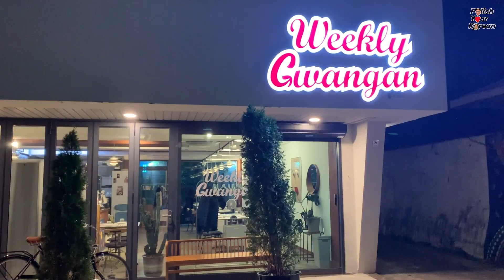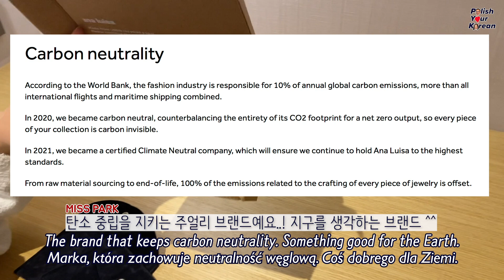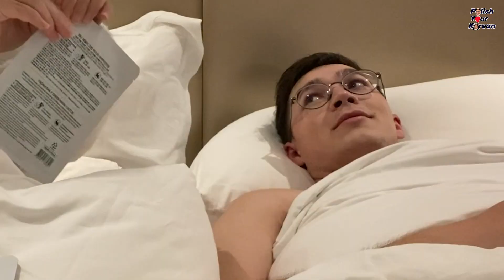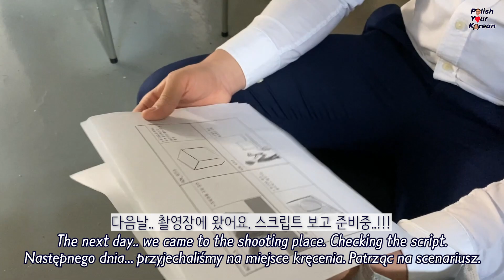[국제커플] 한국어로만 말해보려는 외국인 남자친구와 부산여행가서 광고를 찍어봤는데.. ANA LUISA Unboxing💍 INTERNATIONAL COUPLE HOTEL VLOG💏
안나루이사 (ANA LUISA) 라는 주얼리 브랜드 어떤지 한 번 구경해보세용 😍
실제로 보면 더더더욱.. 이쁘답니다 😌 강추!

Hello guys, anyone interested in these lovely jewelry from Ana Luisa?
(You'll fall in love with them!!😍)
Please check out some of beautiful & eco-friendly products from Ana Luisa!
You are welcome to use my 10% promotion code for purchasing one. 💍

📍10% Promotion Code : POLISHYOURKOREAN10

Cześć wszystkim!
Zapraszamy do obejrzenia pięknych i ekologicznych produktów Ana Luisa! (Mega polecam!!😍)
Dodatkowo polecam skorzystać z mojego kodu, aby otrzymać 10% rabat. 💍

📍10% Kod Promocyjny : POLISHYOURKOREAN10